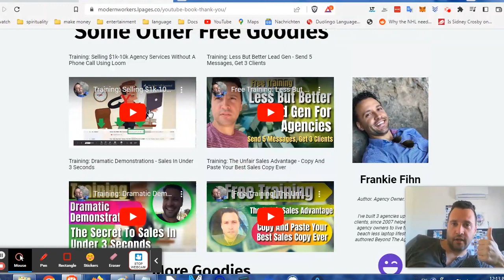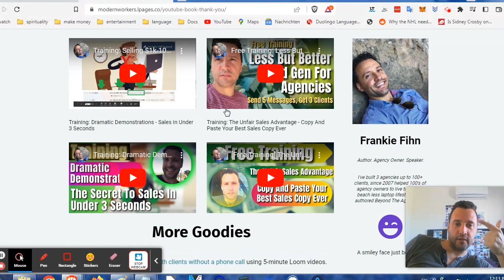Before You Run Google Ads... Fix This! w/ Mike Rhodes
Running Google Ads can be a powerful tool for driving traffic, increasing brand awareness, and generating leads. However, before diving into the world of online advertising, it's crucial to address some common pitfalls that can hinder your campaign's success.

In this video, we will uncover the most critical issues that should be addressed before launching your Google Ads campaigns. We'll explore topics such as keyword research, ad targeting, campaign structure, ad quality, landing page optimization, and tracking metrics. By addressing these factors upfront, you can set yourself up for a successful and profitable advertising campaign.

Our experienced experts will guide you through each step, providing practical advice and best practices to ensure you're making the most of your Google Ads budget. We'll share actionable tips and strategies that have proven to be effective in driving qualified traffic and maximizing your return on investment.

Join us as we delve into the intricacies of Google Ads and reveal the key areas that require attention before launching your campaigns. By watching this video, you'll gain the knowledge and insights needed to avoid common mistakes and set yourself up for success.

In this video, you will learn about the following:
👉🏻 The importance of keyword research
👉🏻 How to target the right audience effectively
👉🏻 Tips for enhancing ad quality